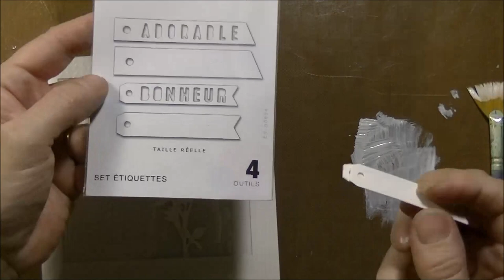Challenge 30 days of Mixed-Media : day 21 White